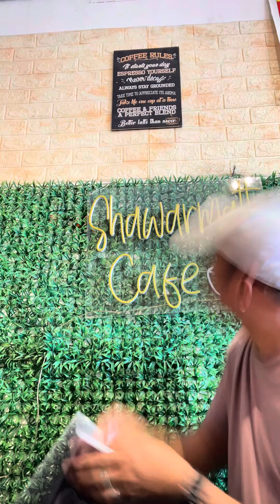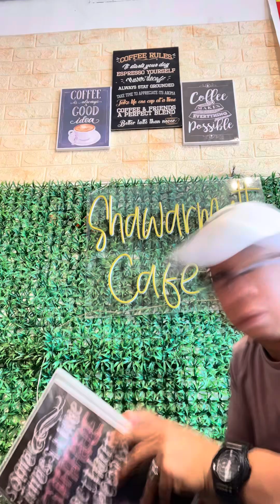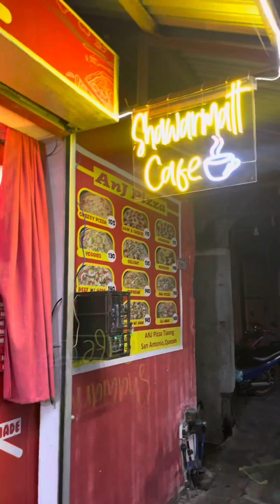Ep:52 Sa Wakas